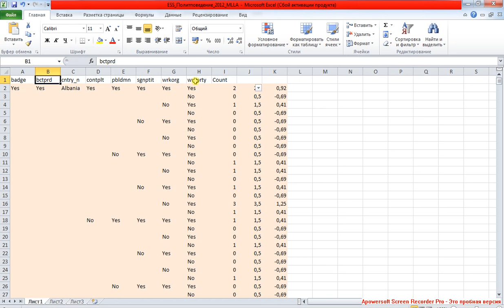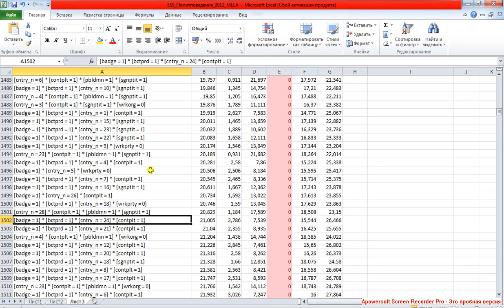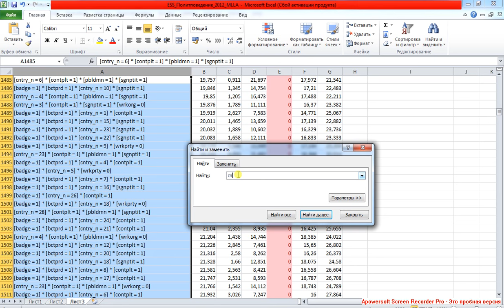Multi Loglinear Analysis 8 / Множественный логлинейный анализ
Продолжение интерпретации эффектов. Почему такие гигантские эффекты?